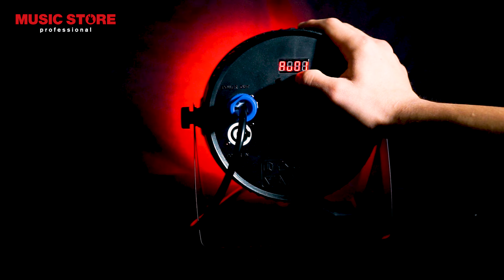PURElight PIKO PAR I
Mit seinen 14 jeweils 10 Watt starken LEDs und den Grundfarben Rot, Grün, Blau und Weiß liefert der Scheinwerfer stufenlose Farbmischungen . Die Palette reicht dabei von kräftigen Farben bis hin zu weichen Pastelltönen , die mit einem Abstrahlwinkel von 45° ausgegeben werden. Der PIKO PAR I bietet darüber hinaus eine Vielzahl von Funktionen. Acht fixierte Farben , ein Dimmer und Stroboskop mit einstellbarer Geschwindigkeit sowie steigender bzw. sprunghafter Farbwechsel setzen punktiert Akzente auf Bühnen, in Hallen oder in Clubs.

MUSIC STORE professional ist einer der größten Fachhändler Europas für Musikinstrumente sowie Licht- und Show-Equipment